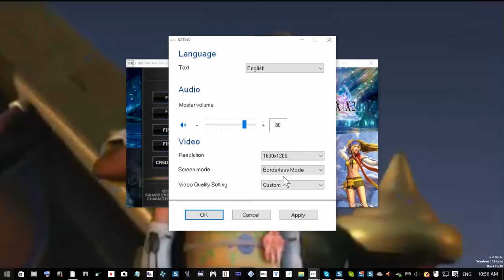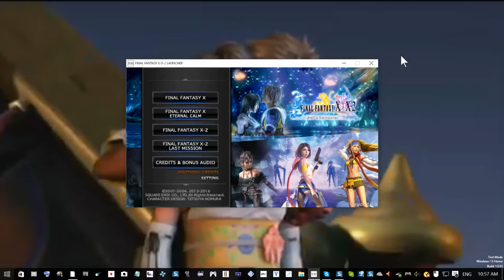ngat3ts: ffx HD remaster pc pt.6